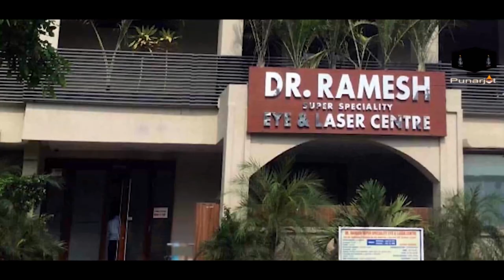13/2/20 ਵੀਰਵਾਰ ਨੂੰ ਵੱਡਾ ਸ੍ਰੀ ਗੁਰੂਦਵਾਰਾ ਸਾਹਿਬ ਸੋਹੀਆਂ ਨੇੜੇ ਜਗਰਾਉਂ ਵਿਖੇ ਅੱਖਾਂ ਦਾ ਮੁਫਤ ਅਪਰੇਸ਼ਨ ਕੈਂਪ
Free eye operation camp at Sh Gurudhwara sahib Sohiyan near Jagroan on 13/2/20 Thursday.
NRI BROTHERHOOD from Tor13/2/20 ਵੀਰਵਾਰ ਨੂੰ  ਸ਼੍ਰੀ ਗੁਰੂਦੁਆਰਾ ਸਾਹਿਬ ਸੋਹੀਆਂ ਵਿਖੇ ਅੱਖਾਂ ਦਾ ਮੁਫਤ ਅਪਰੇਸ਼ਨ ਕੈਂਪ.onto and village Panchyat Sohiyan going to organise Free eye operation camp at Sh Gurudhwara sahib Sohiyan near Jagroan district ludhiana.
Dr Ramesh super speciality eye and laser centre ludhiana team will screen eye pateints, free medicines, reading glasses and selection for cataract will be carried out at camp.
Free cataract surgeries with IOL implementation will be done at Dr Ramesh super speciality eye and laser centre ludhiana.
All are most welcome to avail this facilities.
Please give message to needy people so that they can get benefit.
MISSION PUNARJOT
DARKNESS TO LIGHT
Let's come forward to combat curable blindness with joint efforts.
All are most welcome to avail facilities for gift of vision, free eye surgeries for someone needy in your circle or area please send to us.
State awardee
Director
Dr Ramesh super speciality eye and laser centre
65 A bhai Randhir Singh nagar
ludhiana